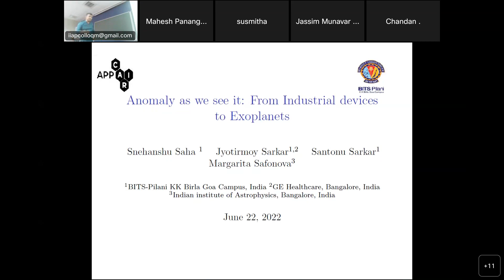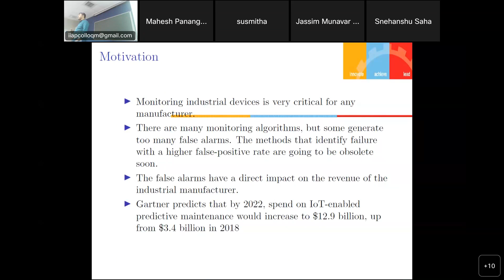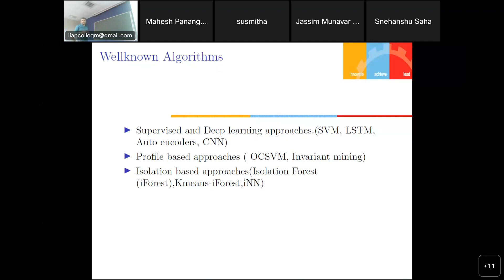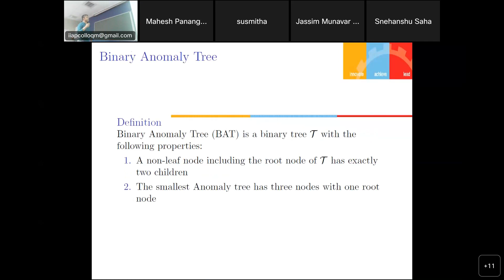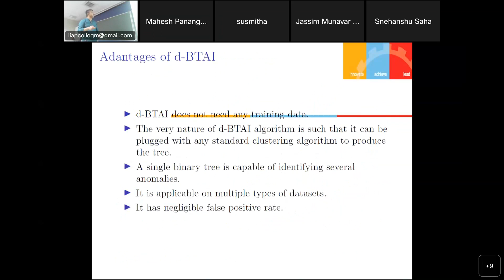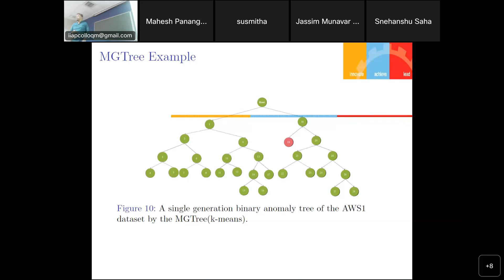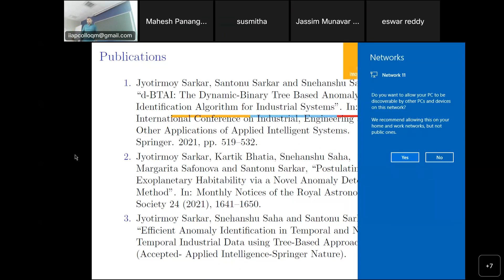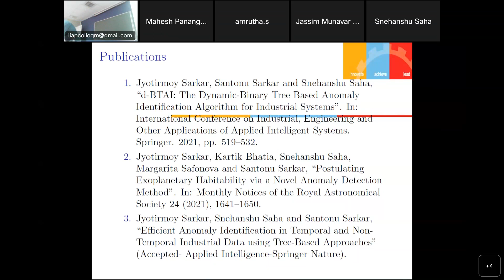Seminar by Snehanshu Saha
Speaker: Snehanshu Saha

Venue: IIA Auditorium, Bangalore (Hybrid mode)

Date & Time: Today, 22nd June 2022 at 3:30 PM

Title: Anomaly as we see it: From Industrial Systems to Exoplanets

Abstract: A profound shift in the study of cosmology came with the discovery of thousands of exoplanets and the possibility of the existence of billions of them in our Galaxy. The biggest goal in these searches is whether there are other life-harbouring planets. However, the question which of these detected planets are habitable, potentially-habitable, or maybe even inhabited, is still not answered. Some potentially habitable exoplanets have been hypothesized, but since Earth is the only known habitable planet, measures of habitability are necessarily determined with Earth as the reference. Several recent works introduced new habitability metrics based on optimization methods. Classification of potentially habitable exoplanets using supervised learning is another emerging area of study. However, both modeling and supervised learning approaches suffer from drawbacks. In this talk, I will discuss an anomaly detection method, the Multi-Stage Memetic Algorithm (MSMA), to detect anomalies and extend it to an unsupervised clustering algorithm MSMVMCA to use it to detect potentially habitable exoplanets as anomalies. The algorithm is based on the postulate that Earth is an anomaly, with the possibility of existence of few other anomalies among thousands of data points. We describe an MSMA-based clustering approach with a novel distance function to detect habitable candidates as anomalies (including Earth).